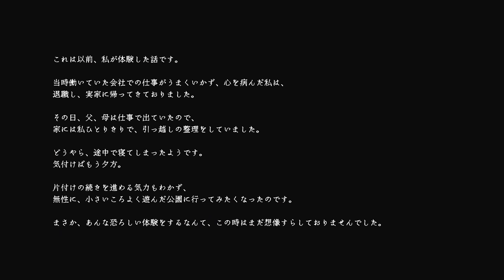田舎の実家に帰るだけのホラーゲーム『 里帰り 』が異常に怖い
急な怪物たち　　　里帰り　実況